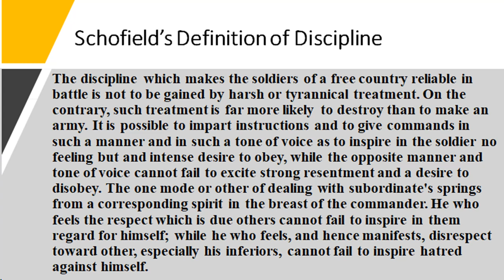General John M. Schofield's definition of Discipline (OCS/USMA/ROTC)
General Schofield definition of discipline.